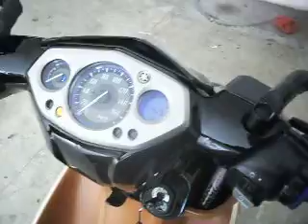Elegance BoyZa Yamaha DiAsil MoDzaP #1008-781219-14 #